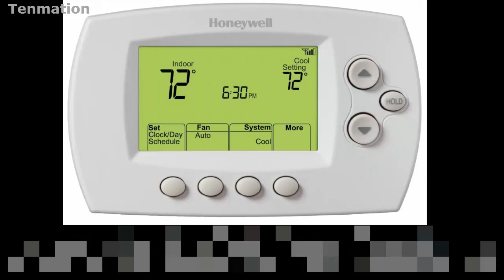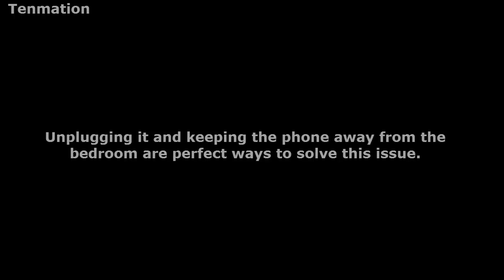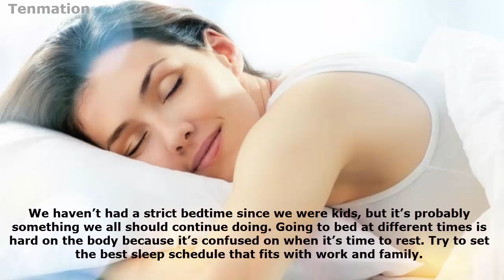How To Sleep Faster: 10 Ways To Fall Asleep FAST!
How To Sleep Faster: 10 Ways To Fall Asleep FAST! Tenmation has brought 10 amazing tips for you all to sleep faster.

Sleep is something that we don’t really think about, but it’s something that we spend almost one-third of our life doing. Unfortunately, with busy lives and stressing out over certain situations, it can be easy to lay awake in bed and not get a good night’s rest. Are you finding yourself playing on your tablet or phone for hours each night and feeling extremely groggy the next morning? Here are some amazingly simple ways that can help you fall asleep faster at night.

Don’t Work On The Bed
Cool The Bedroom
Wear Socks To Bed
Candlelight Dinner
Read A Book In Bed
Turn Off The Clock
Get Up Instead Of Turning
Blowing Bubbles
Create A Forced Sleeping Schedule
Wash Face With Very Cold Water

Hope you enjoyed these falling asleep tips...